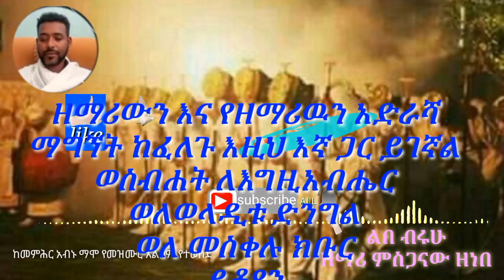አዲስ መዝሙር ኦርቶዶክስ 2015 | new mezmur orthodox ethiopian 2022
in this video you can get new mezmur orthodox ethiopian 2022 by uploading video

አዲስ መዝሙር ኦርቶዶክስ 2015 | new mezmur orthodox ethiopian 2022,new mezmur orthodox ethiopian 2022 collection,new mezmur orthodox ethiopian 2022 lyrics,አዲስ መዝሙር ኦርቶዶክስ 2022,ዘማሪ ምስጋናው ዘነበ,zemari misganaw zenebe